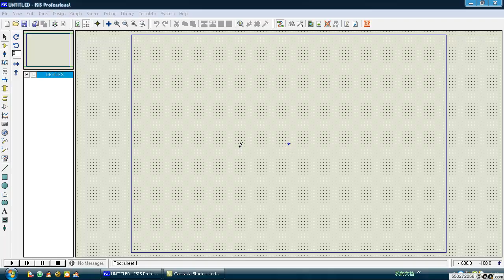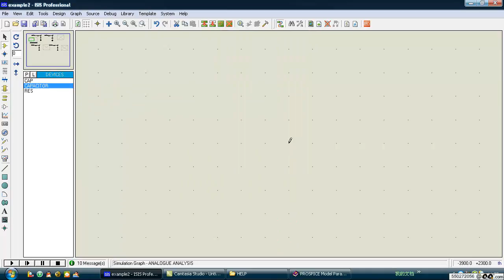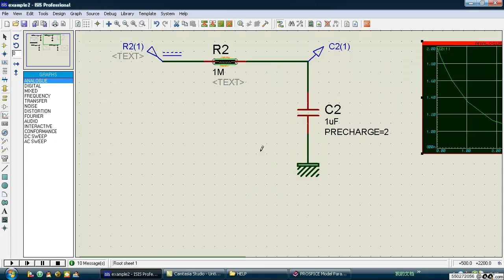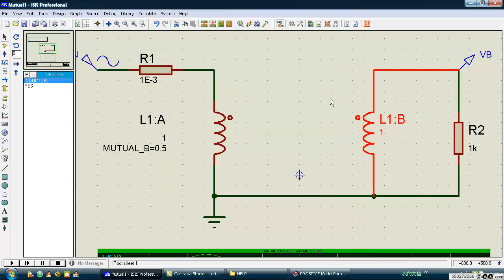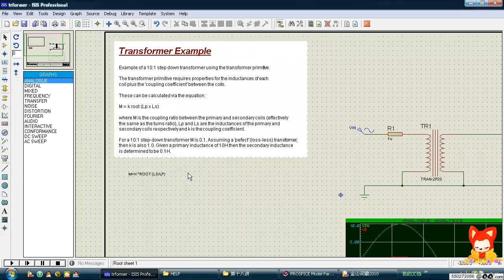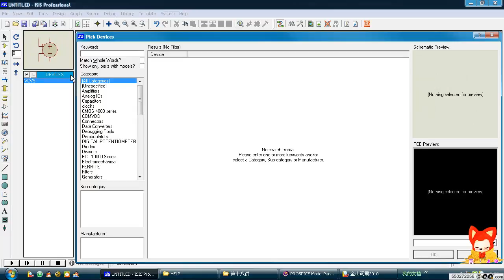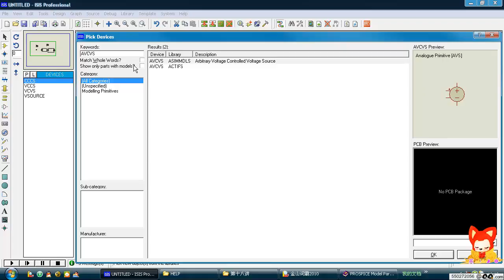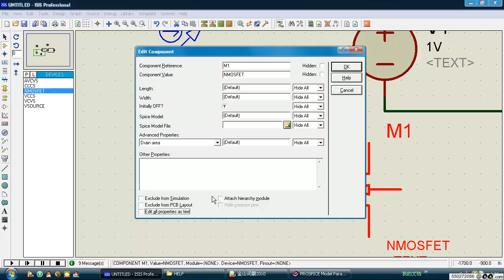proteus从零开始18